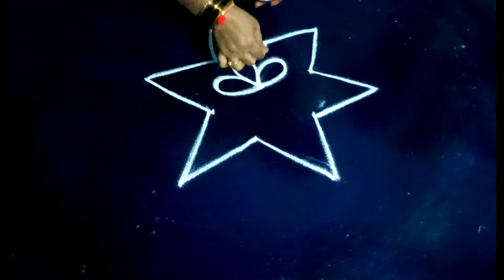Easy rangoli design / Star rangoli design / Simple 3 dots rangoli design